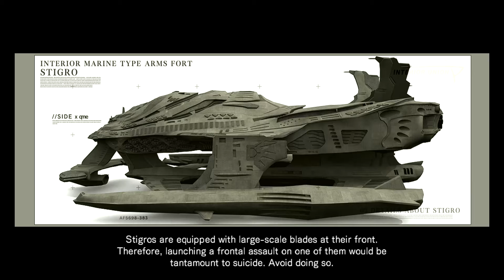Rocket abuse 2: explosive boogaloo | Armored Core: For Answer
beeg boom